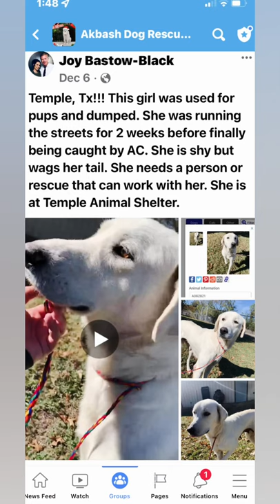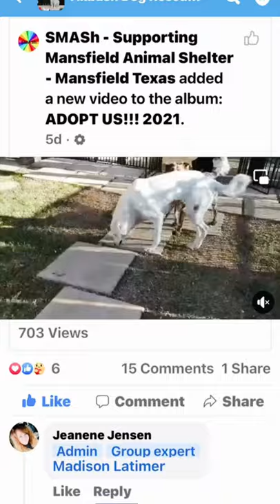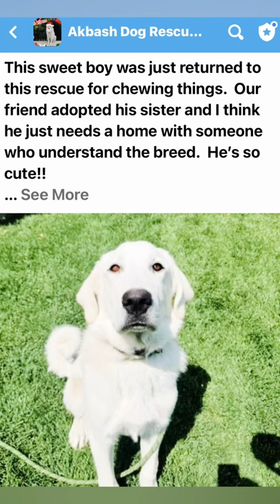Akbash Dog Rescue Network